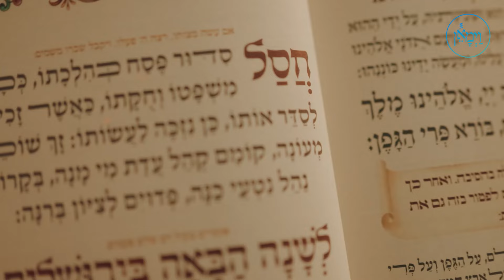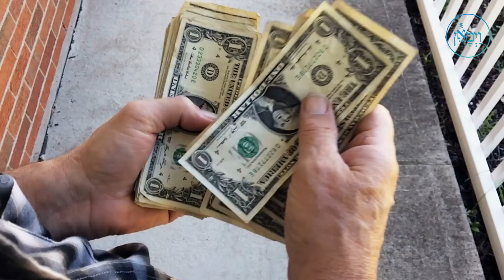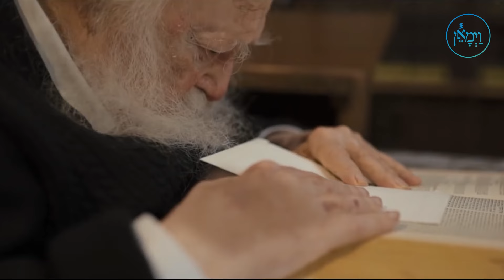Vayimaen (וימאן) R' Elimelech Biderman - For Only Two Coins